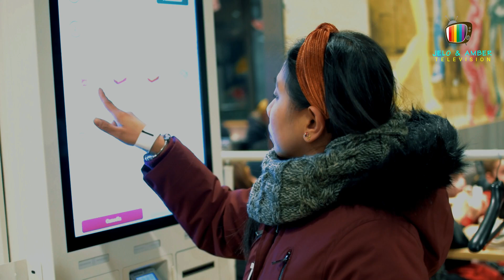LUNEUR PARK ROME ITALY | PARCO GIOCHI | PARCHI DI DIVERTIMENTO | LUNEUR AMUSEMENT PARK ROME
Luneur Park Rome | Giochi, Giostre e Laboratori nel Giardino delle Meraviglie dedicato ai bambini.

Al Luneur Park, la fantasia si incontra con la realtà: torna la Grande Ruota Panoramica e, insieme a lei, alcune storiche giostre, le stesse che vi hanno fatto sognare quando eravate bambini, ma anche tante nuove attrazioni; lo spazio dedicato alla didattica nel verde si tinge di colore con i playground e percorsi dedicati a tutta la famiglia.